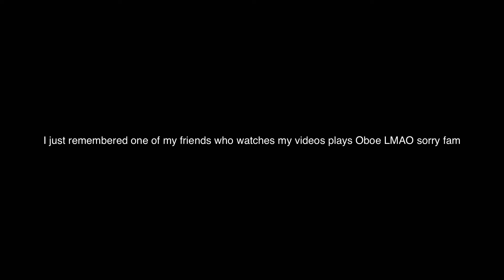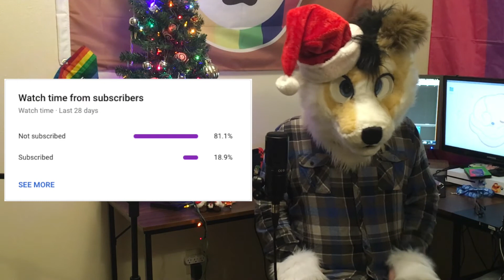Holiday Announcement Video!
Heyo everyone! This is a quick update video to mention what is hip and happening with the Misha B. Barkin' channel this upcoming month; Holiday themed episodes!

I love all of you, and I thank you so much for supporting my hobby of being a big ol' dumb dog!

Song:
Snowdin Town, Undertale